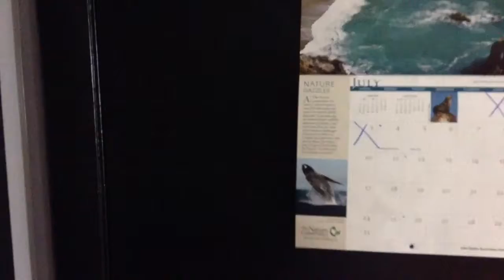Summer '16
Videos I took summer 2016 ! The song is breezeblocks  :)